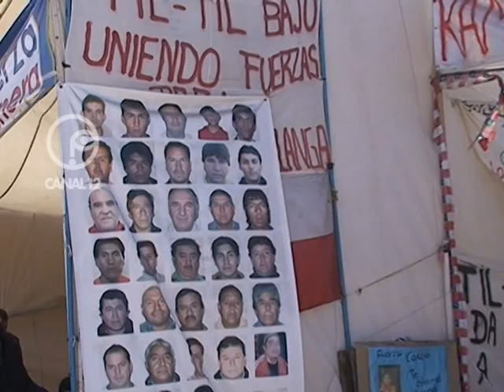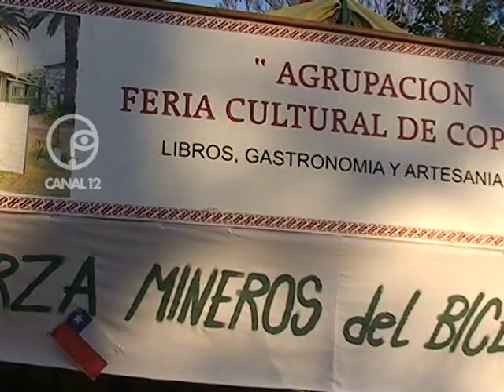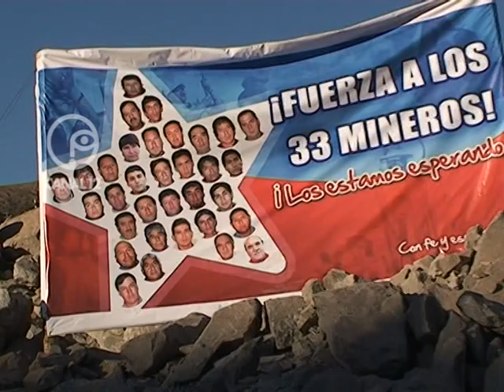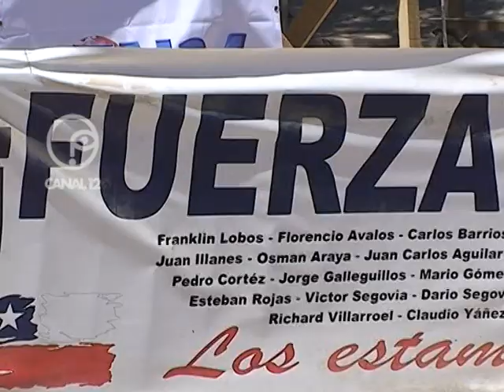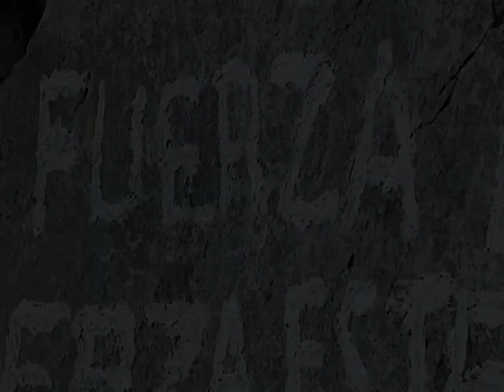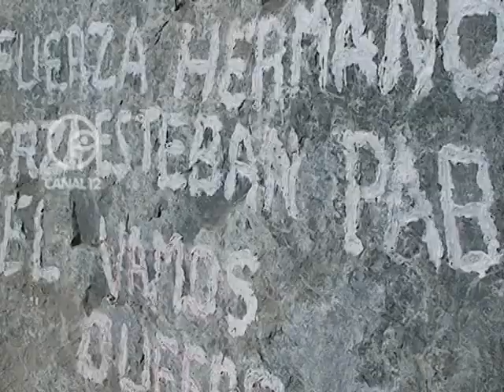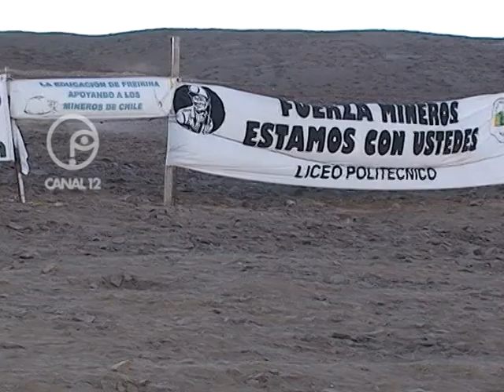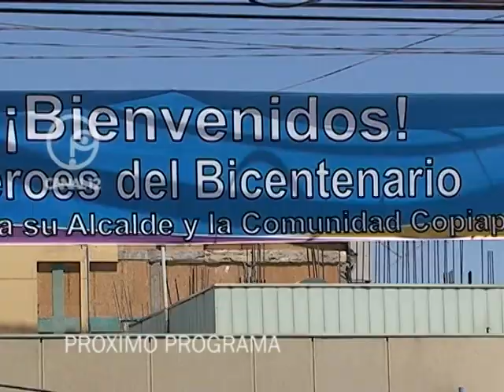La Mirada - Santiago de Chile (2010, Melo TV Canal 12) [PARTE 1]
Primera parte de un programa especial realizado por Daniel García Martínez en la Mina San José en el año 2010 con motivo del rescate de los 33 mineros.